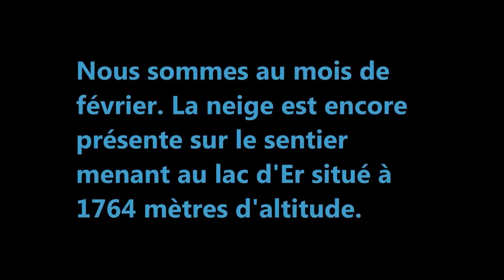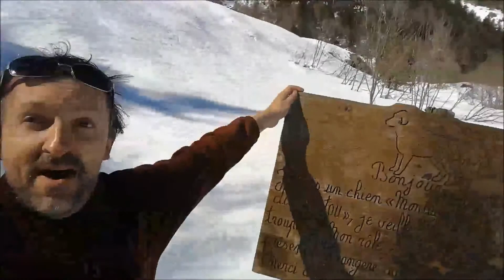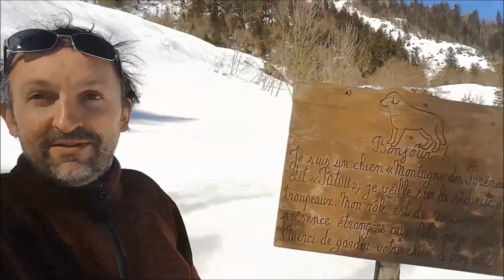LE LAC D'ER, en février (64)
C'est quelque part dans la vallée d'Ossau, dans des montagnes sauvages situées entre Eaux-Chaudes et Gabas que se cache le lac d'Er. Perché à plus de 1760 mètres d'altitude, il faut marcher un peu plus de deux heures pour le rejoindre et profiter du silence du lieu.
En ce mois de février 2019, la neige n'a pas encore fondu. Alors, trouvera-t-on le lac d'Er ?
Distance : 6,60 km (aller)